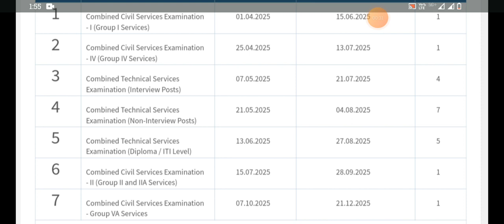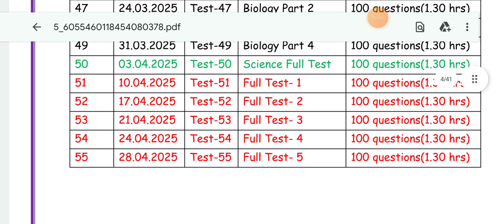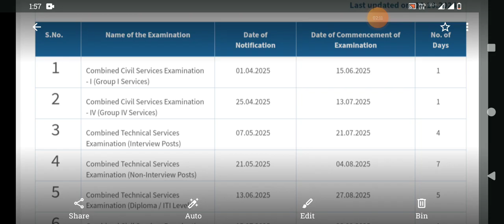Group 4 2025 Date Released|Annual Planner 2025|TNPSC Latest Updates Today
☑️TARGET GROUP 4 2025

VETRI GK SYLLABUSWISE TEST BATCH
( புதிய வினாக்களை கொண்டு தயாரிக்கப்பட்ட வினாத்தாள்கள்)

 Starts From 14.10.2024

மாதிரி வினாத்தாளை காண கீழ்க்கண்ட டெலிகிராம் குழுவில் இணையவும்

🗒️Model Que Paper

(இது மாதிரி வினாத்தாள் மட்டுமே, முதல் தேர்வின் வினாத்தாள் அல்ல)

Total Test-55
Total Fee-Rs.350
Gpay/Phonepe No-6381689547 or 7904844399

☑️ தேர்வு கட்டணம் செலுத்திய சான்றை (UPI ID உடன் கூடிய Screenshot) 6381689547 or 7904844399 என்ற எண்ணுக்கு டெலிகிராமில் அனுப்பவும்.